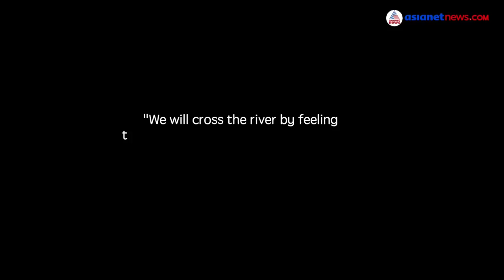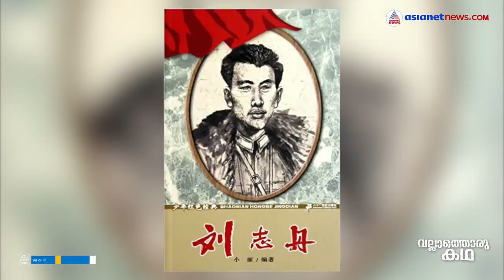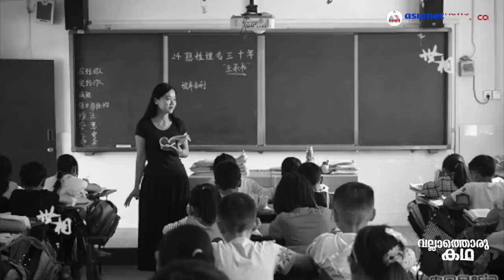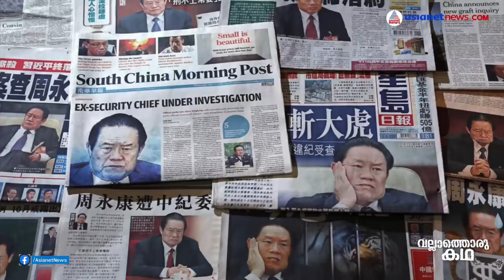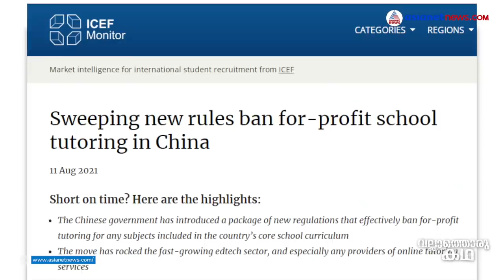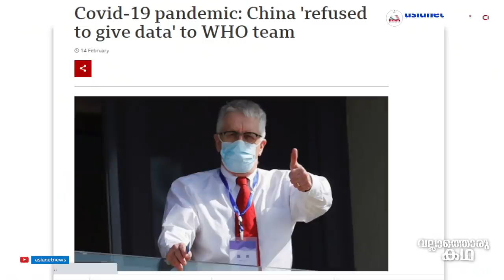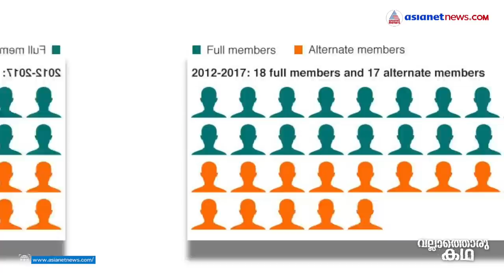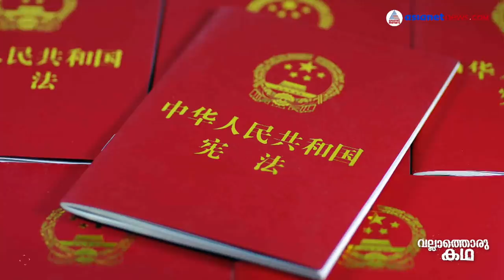ചെയർമാൻ ഷി ജിൻപിങ് - 'തീയിൽ കുരുത്ത ജീവിതം' Chairman Xi Jinping - An extra ordinary leader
ചെയർമാൻ ഷി ജിൻപിങ് - 'തീയിൽ കുരുത്ത ജീവിതം' Chairman Xi Jinping - An extra ordinary leader | Vallathoru Katha EP #69
Xi Jinping is a Chinese politician who has been serving as General Secretary of the Chinese Communist Party and Chairman of the Central Military Commission since 2012, and President of the People's Republic of China since 2013